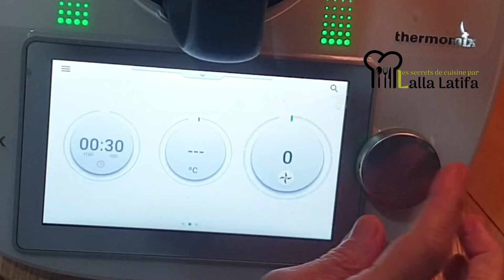Crêpes au Thermomix 31 TM5 TM6كريب ساهل بسيط سريع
Voilà une merveilleuse recette de crêpes natures, très réussie aussi bien pour des farces salées que sucrées, rapide et facile au robot Thermomix , juste peu d’ingrédients avec une grande saveur et multiples utilisations.